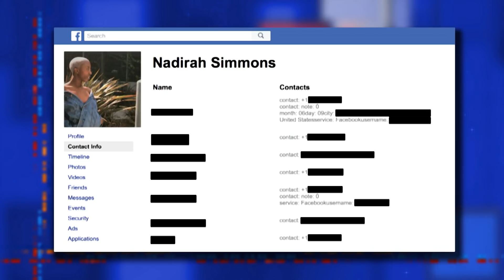Colbert Launches A Facebook Alternative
A million dollars isn't cool. You know what's cool? Making your own clothes and shoes.